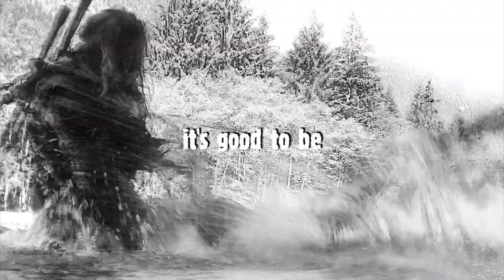The 100 - It's good to be King (Roan Kom Azgeda)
I hope you will enjoy all my future projects and, if you are passionate about Cinema and Tv, I also invite you to join my facebook pages and groups (you can find the links at the end of the description box).

One more thing: As an aspiring artist, graphic designer and video editor, I'm able to create wallpapers, photosets, banners, icons and other kind of artworks. Would you like to support me?

✎ 𝗜𝗡𝗙𝗢
(HD 720p high quality is available) This is my tenth video to The 100. A Tribute to Roan from the Ice Nation (Kom Azgeda). Comments and Likes are always appreciated.

✎ 𝗩𝗜𝗗𝗘𝗢 𝗗𝗘𝗧𝗔𝗜𝗟𝗦
Video Editor: Federica Lentiggini (FedeFreckles)
Software: Sony Vegas
Tv Show: The 100